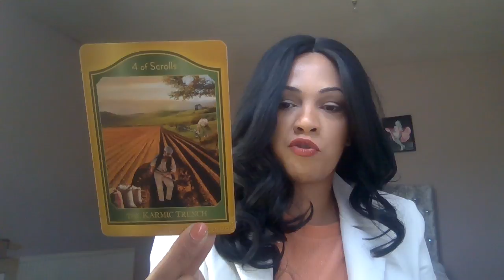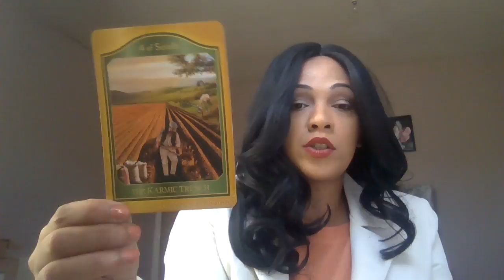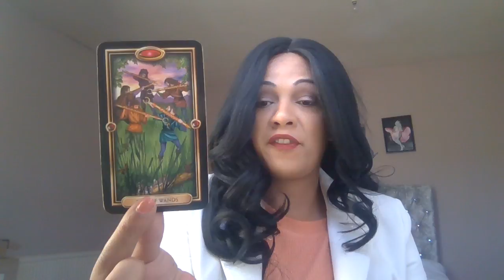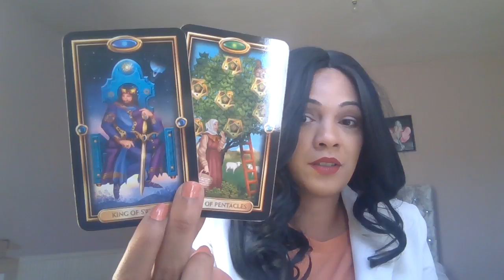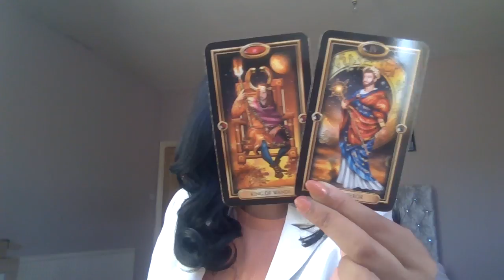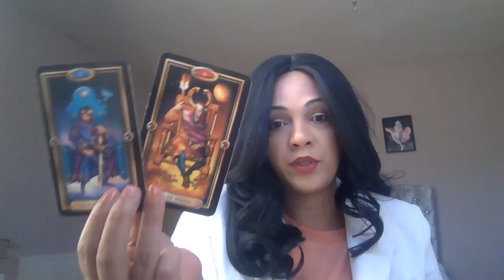Libra ♎️, Tough Karmic situation coming to an end !!!!